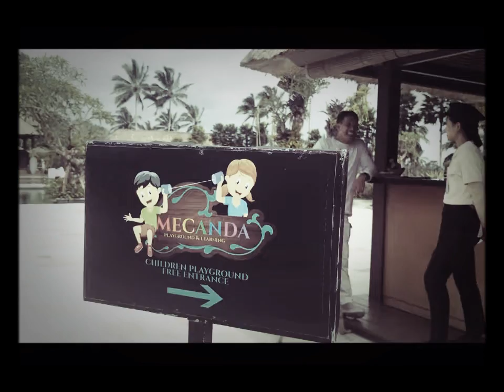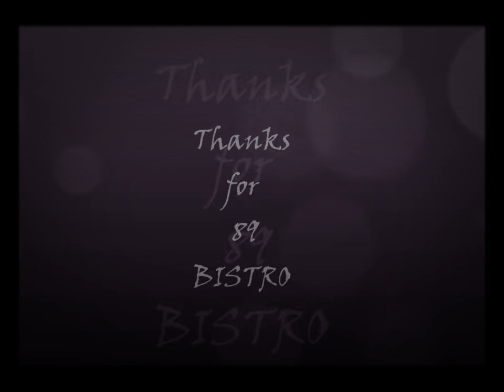Outing End of years 2018 at Bedugul ( Vlog video)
A very memorable holiday towards the end of years 2018 in Bedugul with 89 Bistro family, this video I documented for memories in 2018, goodbye 2018. welcome 2019